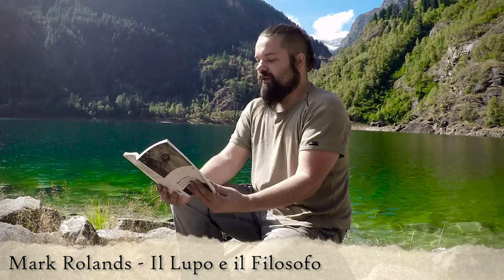[Library] [Pellegrino] Il Lupo e il Filosofo - Mark Rowlands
La Biblioteca privata dei fratelli Frim. Ognuno di noi presentera' sinteticamente libri  e saggi degni di interesse.

Acquisto Amazon